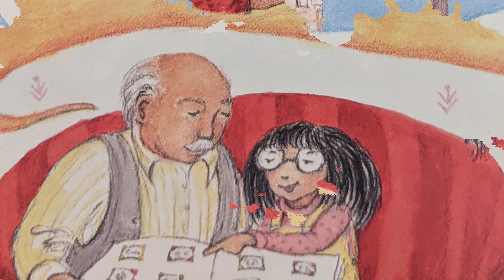Wayne Reads | Grandpa Told a Story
Hello and Welcome to Wayne Reads!

Each week we will be taking new adventures in reading. As we read, if you like to follow along and learn the words, just hit the CC button. See you on the next adventure!

🎵Track : A Peaceful Afternoon 2 -